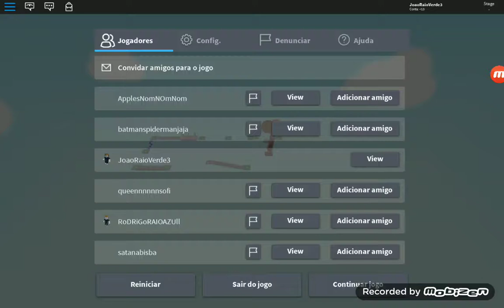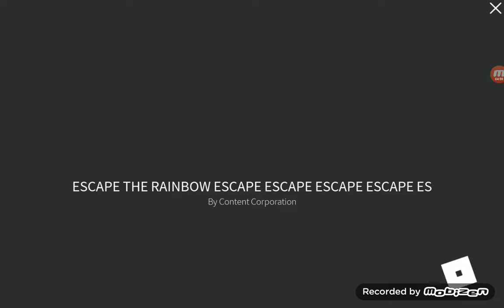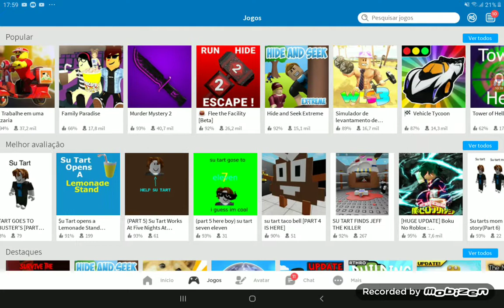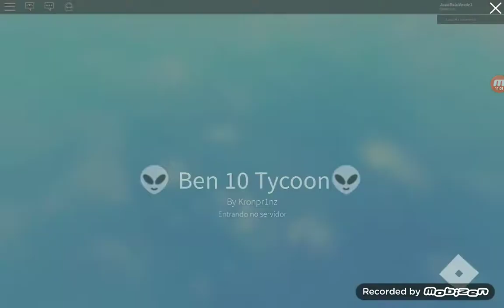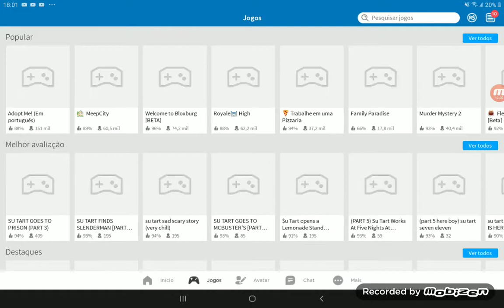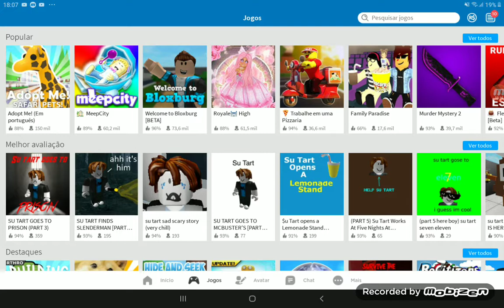jogando vários miniguemes